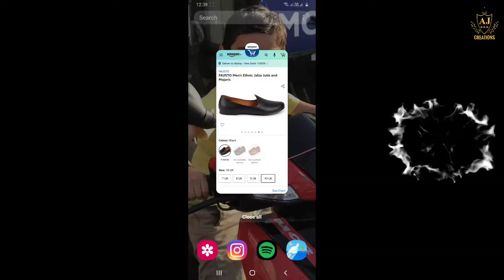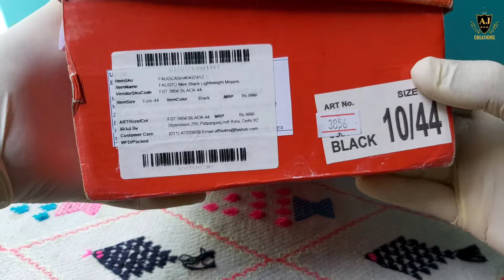Black Juti (Mojaris) by Fausto Jalsa Ethnic||Unboxing||2020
Black Juti ( Mojaris ) by Fausto

FAUSTO Ethnic Jalsa Jutis and Mojaris

In this video I am going to Unbox Black Juti ( Mojaris ) by the brand Fausto.
So the quality of these mojaris is very good.
Very comfortable and good looking these are simple style jutti.

About Product

Sole: manmade

Closure: Slip On

Shoe Width: Medium

Sole: Manmade

Closure: Slip On

Outer Material : PU

Inner Material : PU

Sole Material : TPR

Give your feet a new look and comfortable feel by wearing this Jutis/ Mojaris from the house of FAUSTO .This Jutis/Mojari is best suited for Ethnic, Festive, Party, Traditional and Casual wear.A classy range of Jutis/Mojaris that compliments your modern style statement. Juttis are one of the fundamental elements of ethnic fashion which make you feel connected to the Cultural Tradition.These are specially handicrafted with premium qualtiy material to provide the comfort with traditional feel.Cushioned foam in FAUSTO shoes is an ultra-soft insole that instantly contours to foot which gives you customized cushioning system only to elevate everyday comfort.Feels like walking on the bed - That’s what cushioned foam does to your feet.